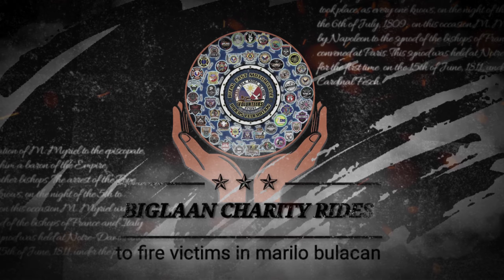MARILAO FIRE VICTIMS UPDATE'S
Ito po Ang mga detalye para po sa LAHAT ng gusto pa mag pa abot ng tulong sa ating mga kababayan na nasunugan sa brgy tabing ilog marilao bulacan..